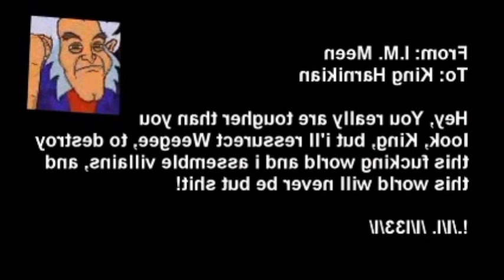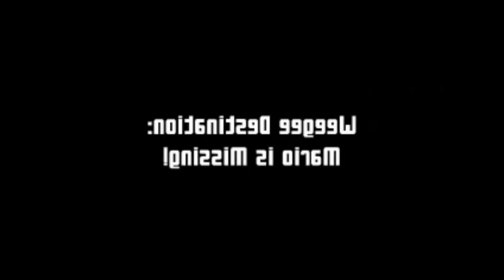YouTube Poop: The Movie (Part One to Three, Reupload)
The following is a YouTube Edition modified for time and viewing mirrored for copyright. Enjoy this re-release of YTP: The Movie, The movie that it has to be the worst on any pooper's opinions. and best for any guys who likes this movie.

Click the link so you can watch it and when says "Play Movie" Play it so you can see it.